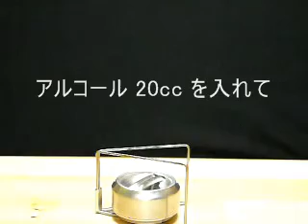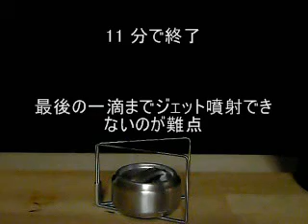NO-PARKING Alcohol Stove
【駐禁型】アルコールストーブ
開放型とジェット噴射のコラボレーション。プレヒート不要で風で消えにくいジェット噴射を両立。外径5mmのアルミパイプ2本を使ったけど、太目のパイプ1本にした方が簡単だったかも。